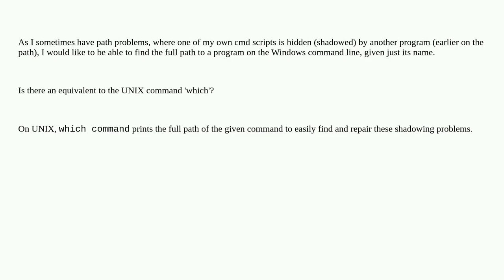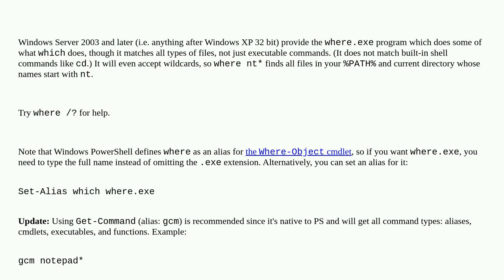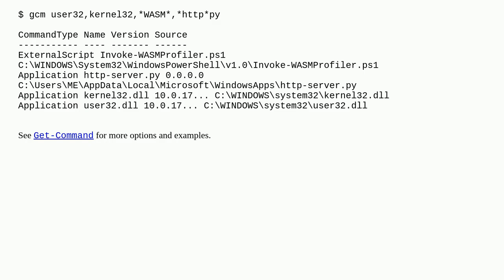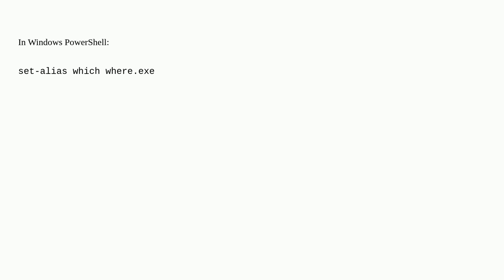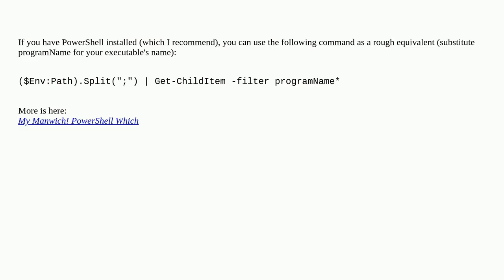Is there an equivalent of 'which' on the Windows command line?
A special thanks goes out to the community

  command-line windows path-variables